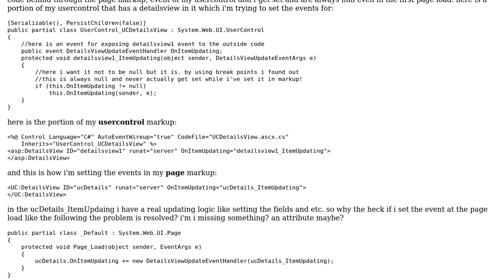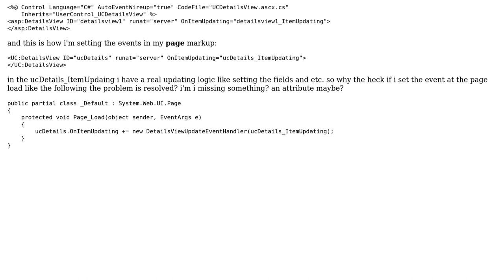Why i can't add event handlers for events of my usercontrol though page markup?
With thanks & praise to God, and with thanks to the many people who have made this project possible! You are responsible for your own actions.